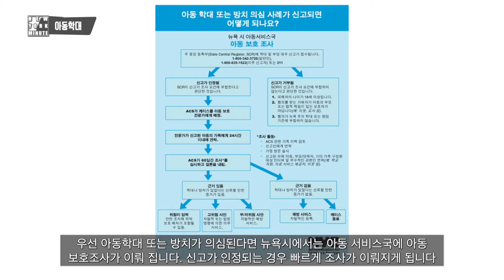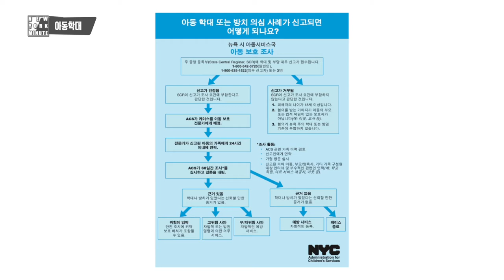미국에 살면서 아이를 가진 한인분들 이러면 안되요! 아동학대! 한인분들이 아이에게 많이 하시는 위험한 행동 - 미국 아동학대 2부 / NYM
미국에서는 아동학대에 대해서 아주 강하게 처벌을 하고 있습니다. 가해를한 부모나 양부모에 대한 신상정보와 사진 실명을 공개하는 물론이고 절대로 간과하지 않습니다.

한국은 범죄자에게 지나치게 관용을 베풀어 주죠. 범죄를 저질러도 인권 보호차원에서 성만 알려주며 나머지는 비밀에 부칩니다.  언론에 얼굴이 노출될까 꽁꽁 가려주죠.
얼마나 관대한지 조두순에게 12년형밖에 선고를 안합니다. 술에취해 심신미약 상태라고 박박 우기면 사람을 죽여도 몇년만 살다오는게 대한민국이죠.  열받습니다.

미국은 인정사정 볼것없습니다. 가해자 얼굴? 신원? 사는곳? 전에 어디살았는지 전부 까발려 줍니다. 보호는 피해자가 받는것이지 가해자에게 적용되지 않습니다.
특히 아동 범죄는 주마다 다르지만 최소 25년에서 무기징역까지 받을 수 있습니다

우선 아동학대 또는 방치가 의심된다면 뉴욕시에서는 아동 서비스국에 아동 보호조사가 이뤄 집니다. 신고가 인정되는 경우 빠르게 조사가 이뤄지게 됩니다.
병원에서 아이가 다쳐서 왔을경우에도 혹시나 학대의 의심을 갖고 문답을 하게 됩니다.  의심의 정황이 있다면 그냥 넘어가지 않습니다 .

아이가 학교에서 엄마에게 맞았어요 혼났어요 라는 이야기도 결코 그냥 쉽게 넘기지 않죠. 미국에서는 아동학대 신고가 접수되면 가해 혐의자가 무죄를 입증하기 전까지는 학대자로 간주된다. 이 때문에 한국식으로 자녀에게 매를 들었던 한인 학부모들이 출동한 경찰에 무조건 체포부터 되는 이유이기도 하다. 따라서 문화적 차이는 물론, 아동학대에 대한 정확한 이해가 필요하다.

미국이 어린이들에게 안전한 나라라는 얘기는 결코 아니다. 미국에서는 한 해 약 70만명의 어린이가 학대·방치를 당한다. 엄격한 대응 체계를 갖고 있는 이유이기도 하다.

아동학대를 신고하는 자나 출동한 경찰이나 아이 부모의 항의가 부담스러운 것은 한국과 미국 모두 똑같다. 그럼에도 관계 불편을 감수하고 어린이의 안전부터 생각해 전화기를 드는 게 미국입니다.
“어린이 학대·방치 관련 모든 사례에 ‘아이가 죽을 수도 있다’고 전제하고 접근한다”고 해요.
최초 사례 발견부터 신고, 상담, 조사, 처분 등의 각 단계마다 고강도의 의무와 책임이 작동한다.

 라스베가스에서 20대 엄마가 1살 된 아들을 태우고 시속 120마일(미국 고속도로 최고 속도는 65마일)이 넘는 속도로 음주운전을 하다가 충돌사고로 아이가 사망하게 된 사건에 대해 경찰은 난폭운전과 아동학대 및 살인 혐의 등으로 엄마를 체포했다.

가해자 처벌의 경우, 한국과 달리 살해 의도 없이 저지른 사망사건에 대해 1급 살인죄를 적용해 최대 무기징역까지 엄중하게 처벌하고 있다.

2019년 입양한 아이에게 음식을 주지 않아 굶어죽게 만든 가르시아 부부에게는 종신형이 내려진 바 있습니다. 본인들은 너무 아이를 사랑했고 먹을게 부족해 일어난 일이라고 했지만 판사는 명백한 살인행위라며 종신형을 선고 했죠.

한인분들이 많이 하시는 위험한 행동을 알아볼게요

1. 차 안에 아이만 두고 가는 경우 - 주유소 아이 픽업.
2. 훈육이라는 이르으로 체벌
3. 목욕! 부모가 자녀를 씻기거나 부모와 자녀가 한 침대에서 같이 자는 것
4. 집에 혼자 두는것 12세 미만 아이들이 보호자 없이 있는것 주마다 조금씩 다르지만 통상 그러하다. 12세 미만 아이가 보호자 없이 어린 동생을 돌보는 것도 위험한 행동입니다.

아동 학대 사례가 의심된다면 이렇게 하세요